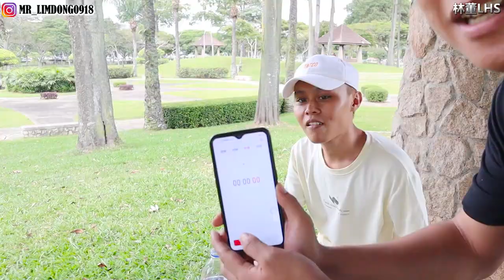【遊戲挑戰】YouTuber含水猜歌大挑戰！來看我們是怎樣含水唱歌來猜歌名的！懲罰竟然啊還中尷尬癌！？？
含水唱歌真的不容易！你以為簡單啊哈哈哈 能聽得出也不簡單啊！
大家好 我是林 董！歡迎來到我的頻道
除了做音樂也開始拍一些和我一樣奇特的影片

使用相机：借到什么就用什么 哈哈哈哈哈
剪片软件：Premiere PRO 2019